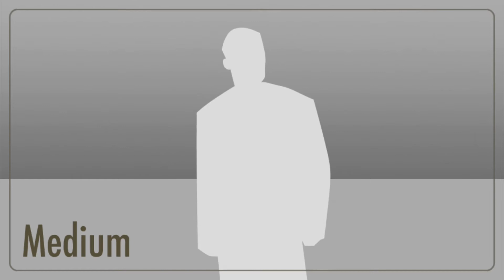Anna Gets grounded Halloween Special trailer